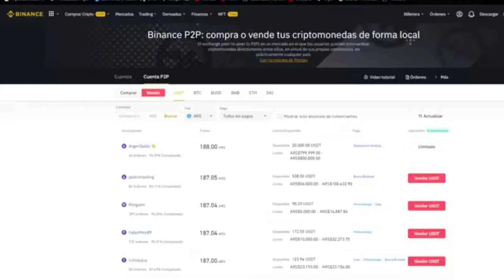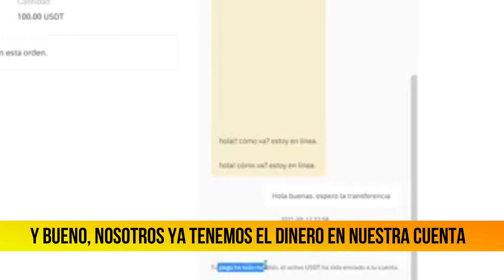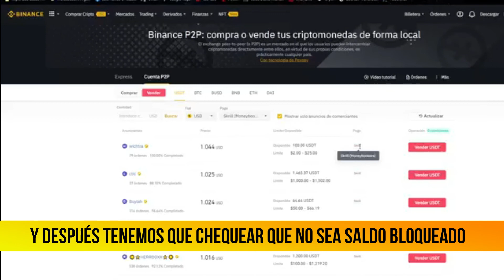COMO VENDER/RETIRAR USDT EN BINANCE (MEJOR MÉTODO)💵💎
Aprende a como retirar usdt de binance a cualquier plataforma!

Si llegaste hasta aca, felicitaciones, sos parte del 1% que lee la descripción. Déjame este emoji 💥 en los comentarios asi te doy mi LIKE!

Súmate a los grupos de telegram!

REDES DEL CANAL🤙 (contenido de valor todos los días) Brainy trade Crypto brainy